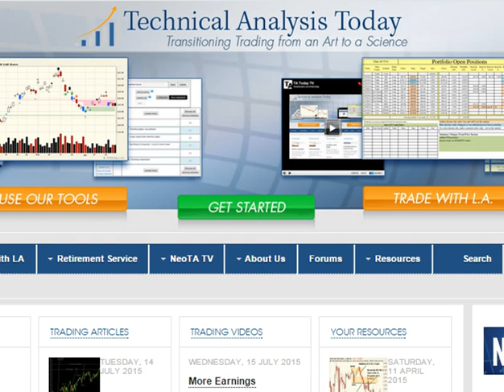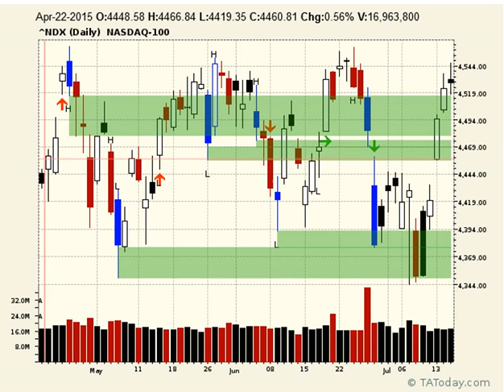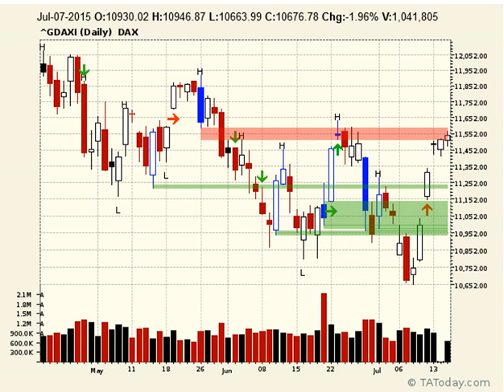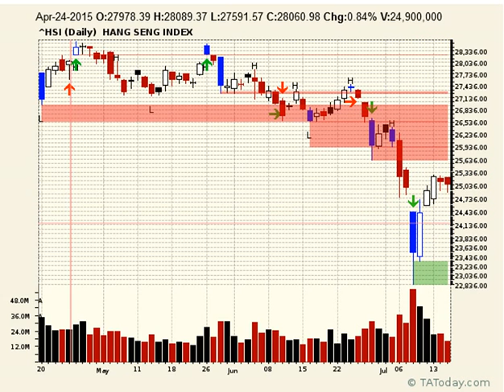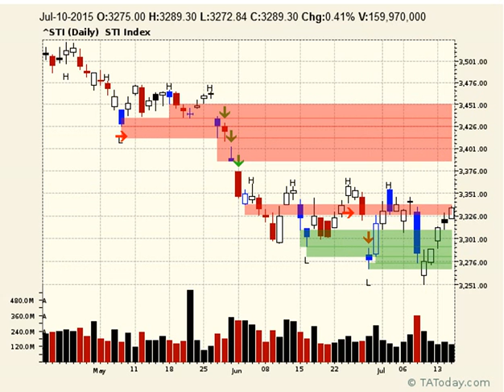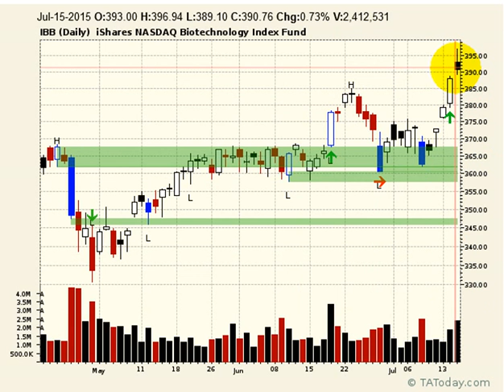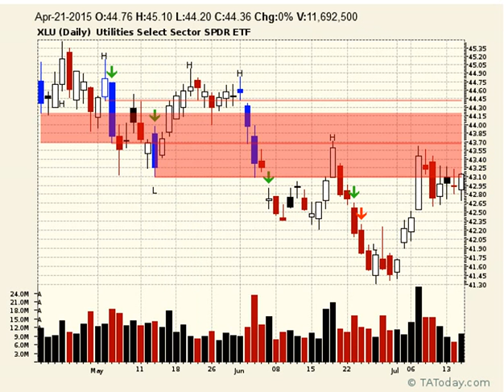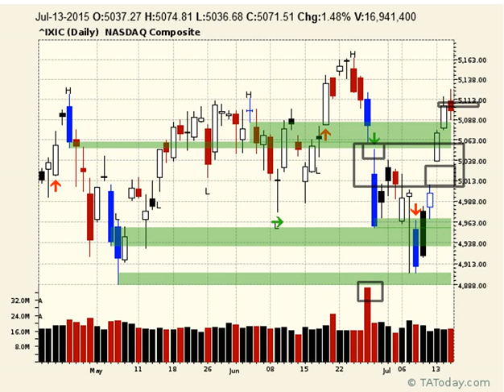Daily NeoTA Wrap July 15, 2015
Markets continued strong today and then late day selling brought them back in. Financial companies earnings are juicing things the past two days and tonight it was tech with INTC and NFLX. Despite that, look for a rollover and retrace is what L.A. is saying.